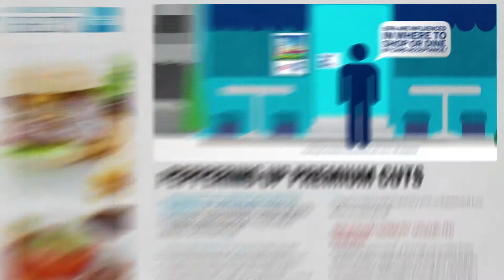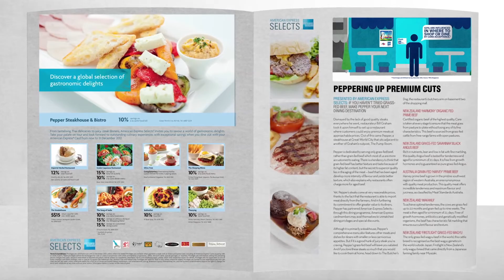Increasing Revenue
At American Express, we're dedicated to helping our Merchants increase their revenue, by attracting and retaining their most valuable customers and prospects. It makes sense to say 'yes' to American Express. American Express helps businesses do more business.

THE INFORMATION AND MATERIALS PRESENTED IN THE VIDEOS ARE FOR GENERAL ILLUSTRATION AND INFORMATION PURPOSES ONLY. IT SHALL NOT BE RELIED UPON BY ANY PARTY FOR WHATEVER PURPOSE AS IT MAY NOT TAKE INTO ACCOUNT YOUR SPECIFIC REQUIREMENTS OR THE NATURE OF YOUR BUSINESS ON THE AVAILABILITY OF SERVICES THAT MAY BE DIFFERENT FROM THE DESCRIBED ABOVE. THE INFORMATION IS ACCURATE AS AT APRIL 2013 AND WE RESERVE THE RIGHTS TO MAKE ANY CHANGES.